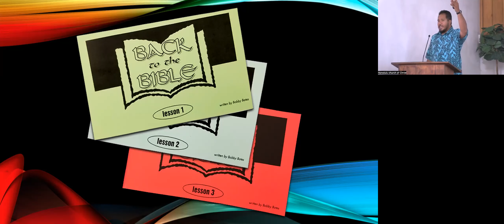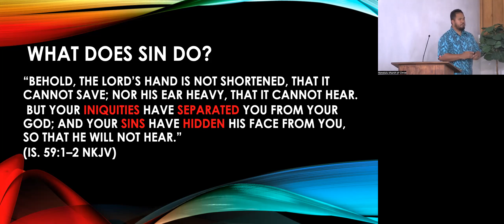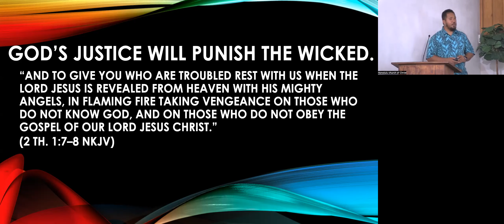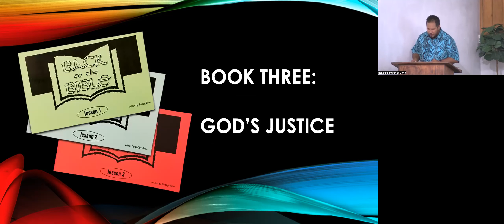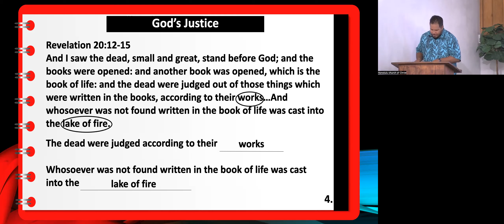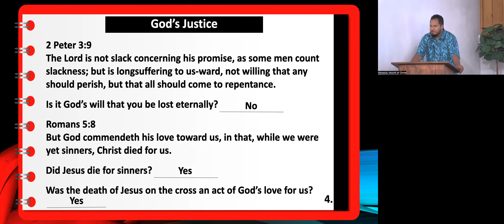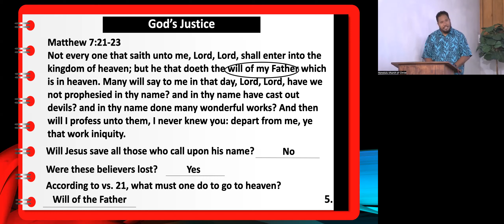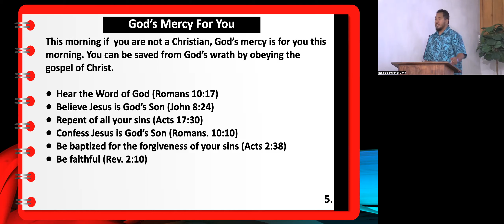Back To The Bible: God's Justice